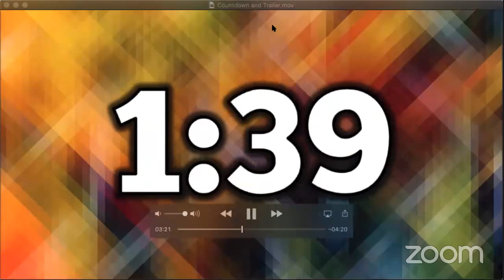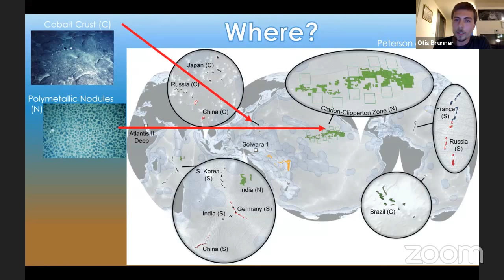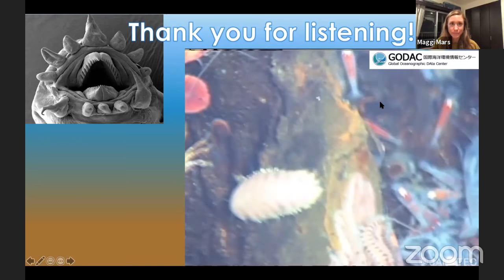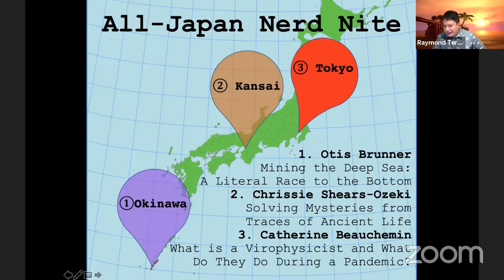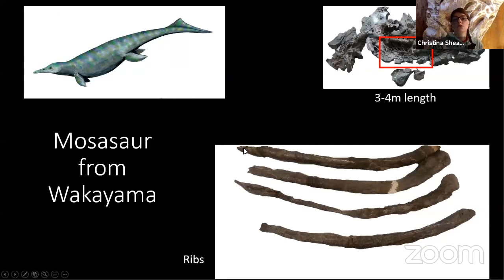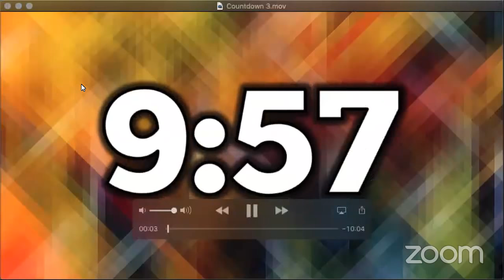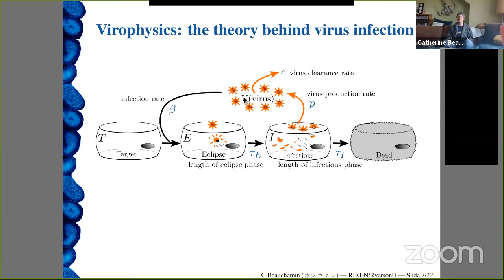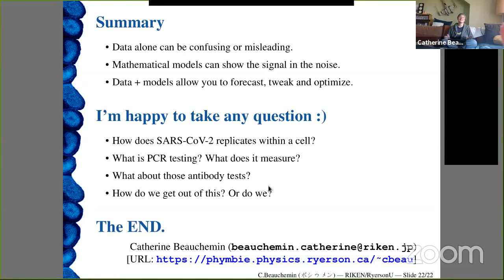Nerd Nite All-Japan Edition: Deep-Sea Mining, Paleontology, Virophysics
Speakers:

1. 14:15 Okinawa
Otis Brunner -- Mining the Deep Sea: A Literal Race to the Bottom

2. 1:07:58 Kansai
Chrissie Shears-Ozeki -- Solving Mysteries from Traces of Ancient Life

3. 1:54:38 Tokyo
Catherine Beauchemin -- What is a Virophysicist and What Do They Do During a Pandemic?